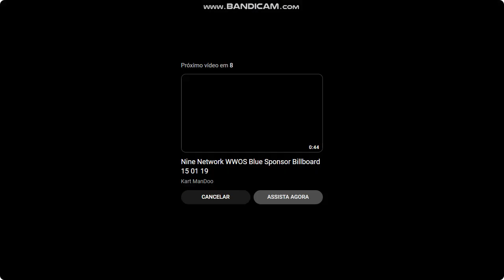THE WORLD CITY FESTIVAL AWARDS 2030s | OFFICIAL AUSTRALIA TRAILER